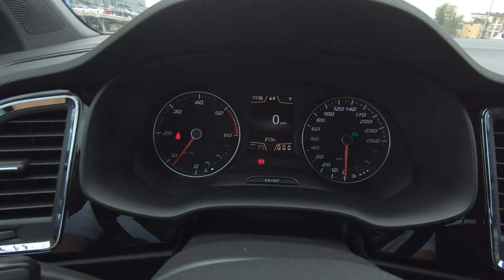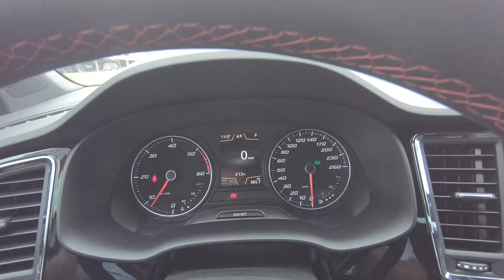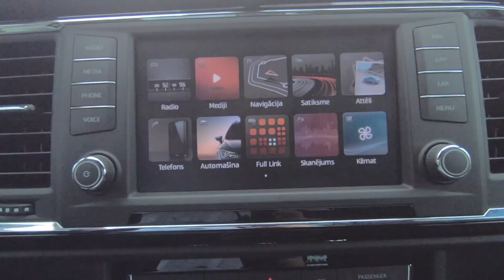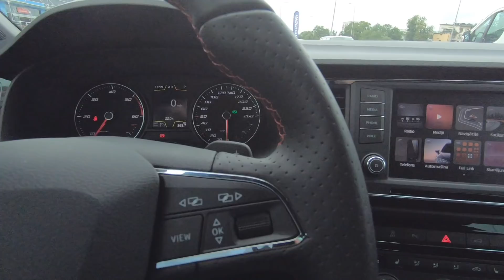SEAT Ateca, драйвовая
Обзор SEAT Ateca (Сеат Атека)